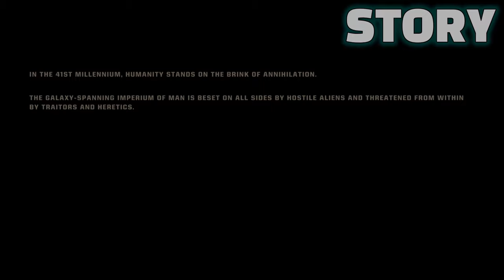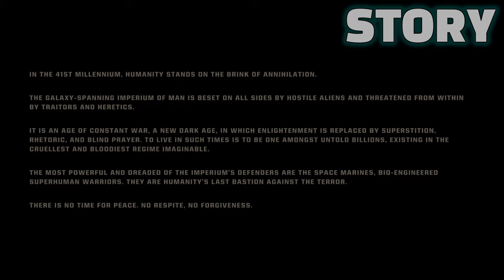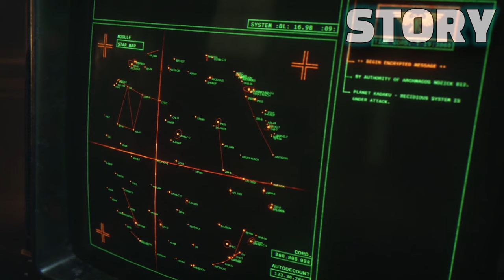Space Marine 2 Review | It Makes You Feel Unstoppable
Full Review of Developer Saber Interactives' new game Warhammer 40000: Space Marine 2. This game has been heavily anticipated amongst 40K Fans as well as fans of old bombastic third person shooters such as Gears of War game. In this video we give you our full review of what the game has to offer so you can determine if its something you want to play.

0:00 INTRO
0:47 STORY
5:22 GAMEPLAY
10:51 GRAPHICS
16:16 PERFORMANCE
23.30 MULTIPLAYER
28.17 FINAL THOUGHTS